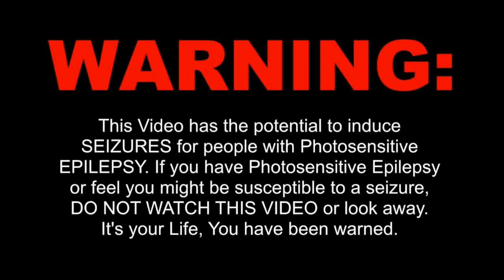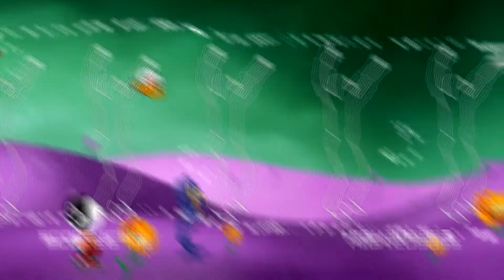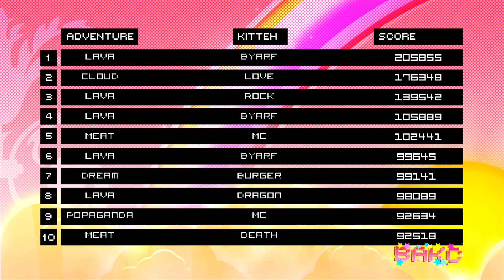Conner and his Headache: Techno Kitten Adventure- Part 1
Conner experiences the most beautiful thing he has ever seen!